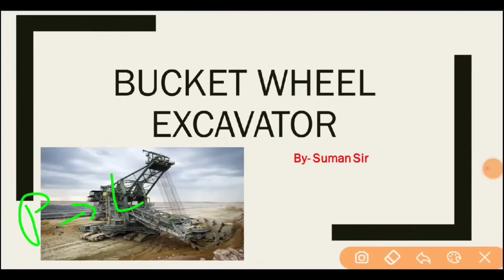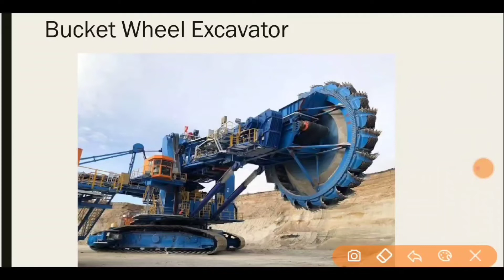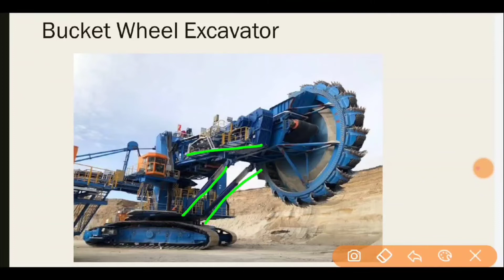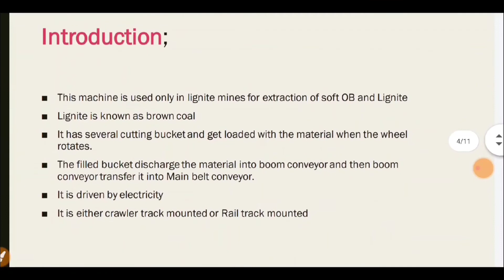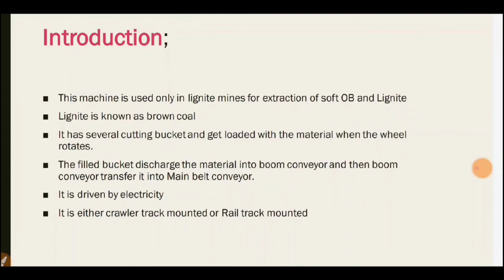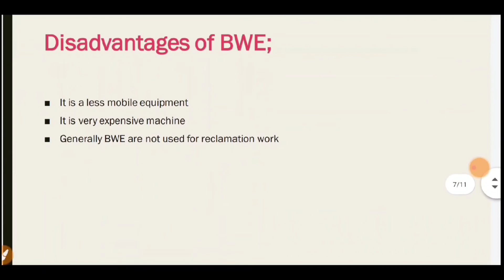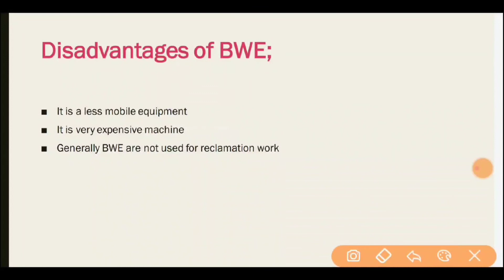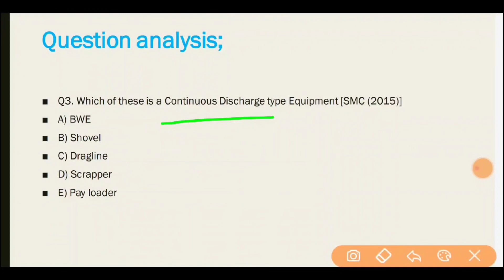Bucket wheel excavator machinery working operations, Parts | Opencast machinery| question paper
In this video I have discussed about the BWE machine which is used in o/c for cutting and loading of soft OB and lignite coal in Naveli Lignite Mines

Follow me;